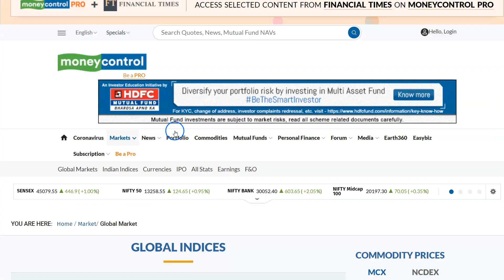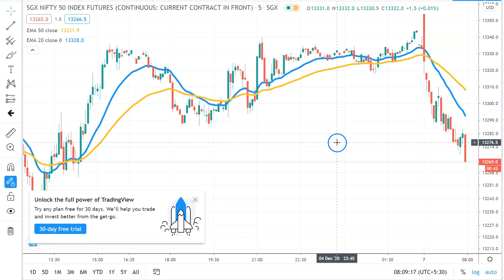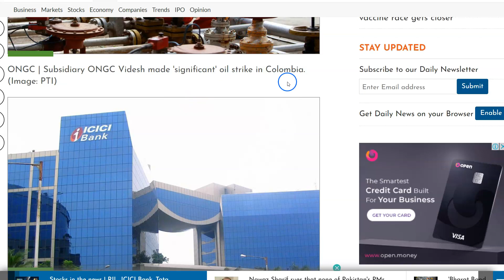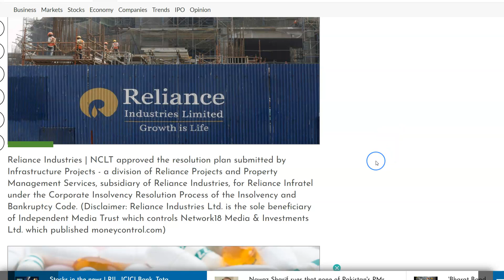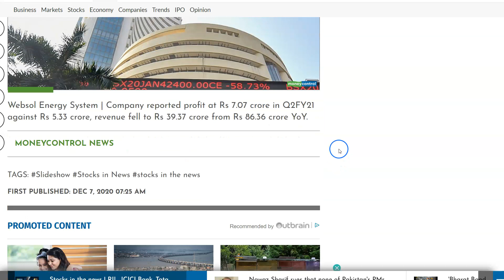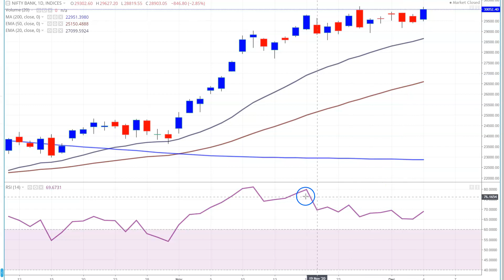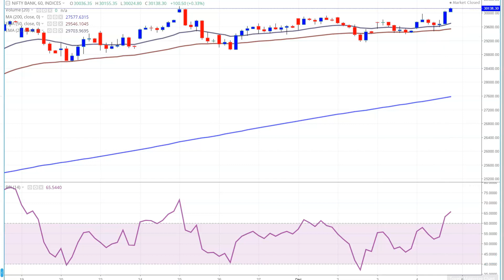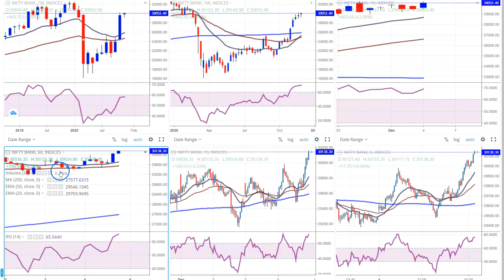Latest Share Market News | Nifty | Bank Nifty | Latest Stock Market News | Nasdaq | Dow Jones